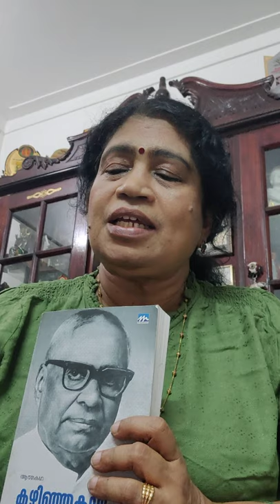On KP KESAVA MENON in Corona days